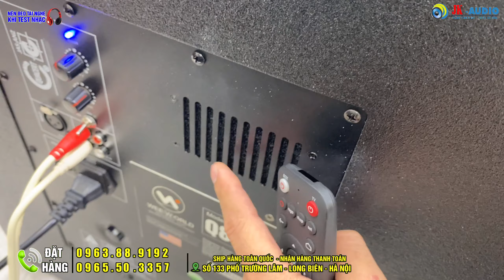K chơi thì thôi đã chơi là Phải tới Bờ tới Bến - Sub SUB ĐIỆN BASS 40 Q8 PRO MẠNH như Bom Tấn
Ad: 133 Phố Trường Lâm-Long Biên-Hà Nội ( Cạnh công an Quận Long Biên) Chuyên cung cấp tất cả các thiết bị âm thanh cho phòng hát, quán bar, vũ trường, hội trường, phòng họp hội nghị, nghe nhạc và karaoke gia đình.
jk_âm thanh số JK audio - là kênh bán lẻ âm thanh Karaoke gia đình hàng đầu Việt Nam, ngoài ra JK audio chuyên cung cấp âm thanh sự kiện, Bar, hội nghị, hội thảo, vũ trường, âm thanh Karaoke, âm thanh gia đình. Hiện tại một số hình ảnh, tư liệu âm nhạc JKaudio có lấy từ trên Youtube, nếu những hình ảnh đó bản quyền, thì rất mong có sự phản hồi từ khán giả và chủ sở hữu tới Jkaudio. Chúng tôi sẽ hạ video đó ngay lập tức. Chân thành cảm ơn!